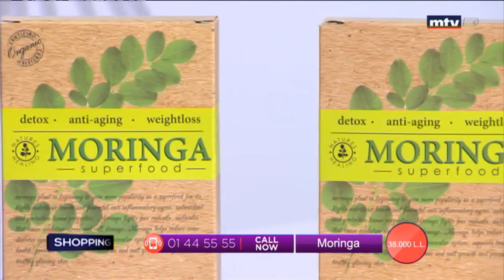Best Seller - 21/03/2020 - Part 3